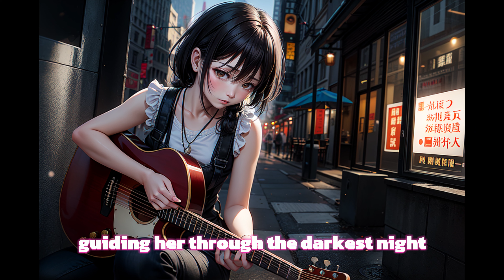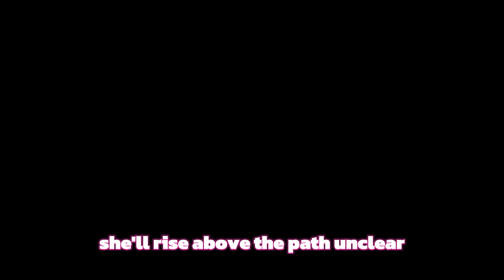【AI Music】【AI Lyris】【AI MV】Pure AI Creation, How it will look like